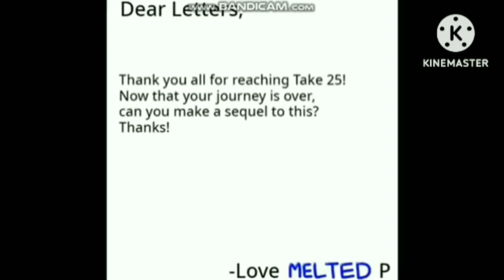Delta Entertainment On BBC Logo Bloppers Christmas In June Edition (2023 Edition)